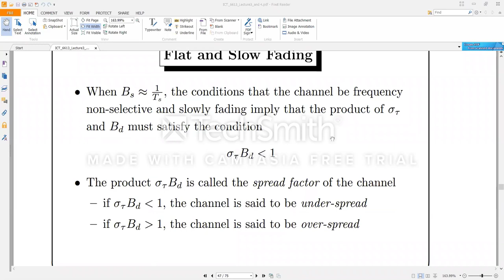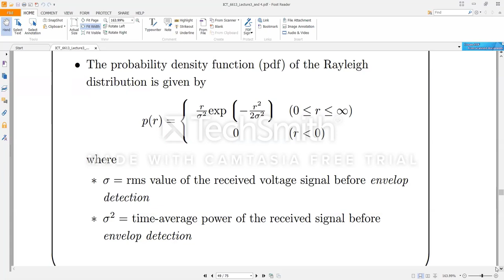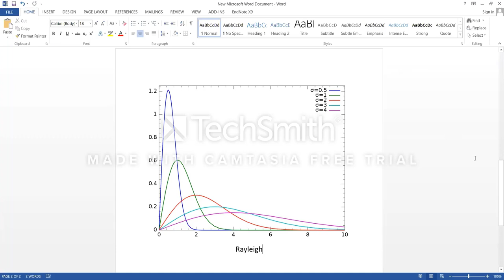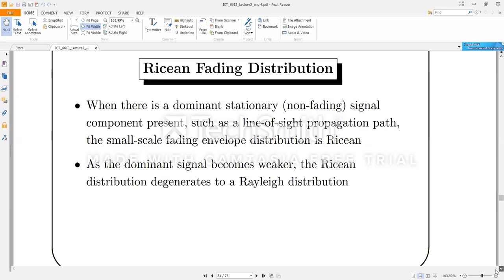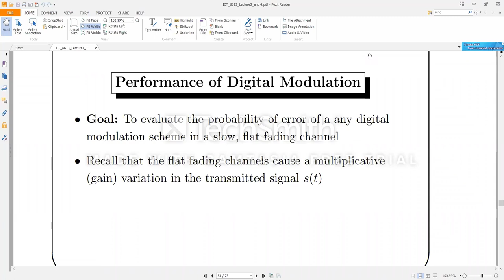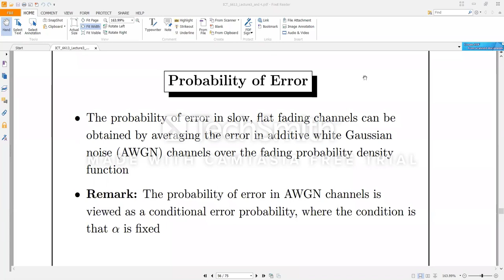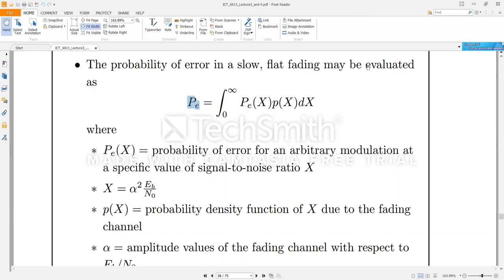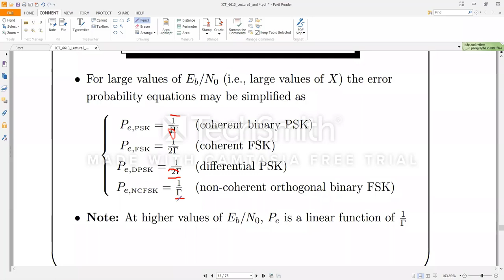October 2019 - Mobile & Wireless Communication - Lecture 4 - Dr. Md. Rubaiyat Mondal Sir - BUET IICT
Mobile & Wireless Communication - Lecture 4
Dr. Md. Rubaiyat Hossain Mondal Sir
BUET IICT - October 2019